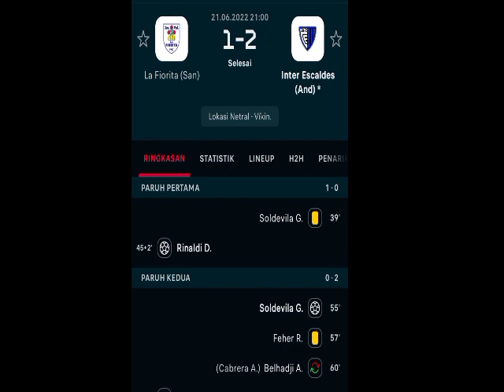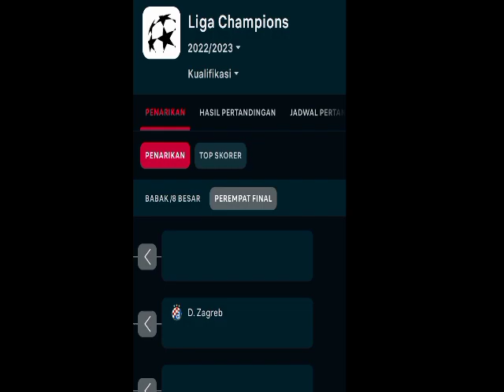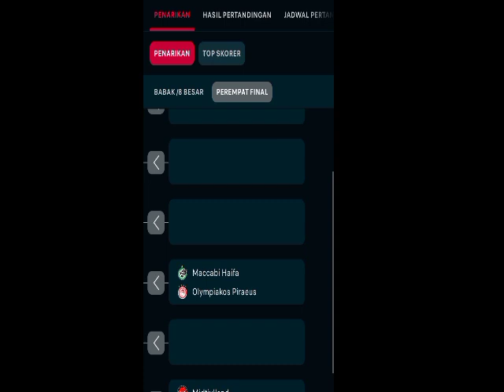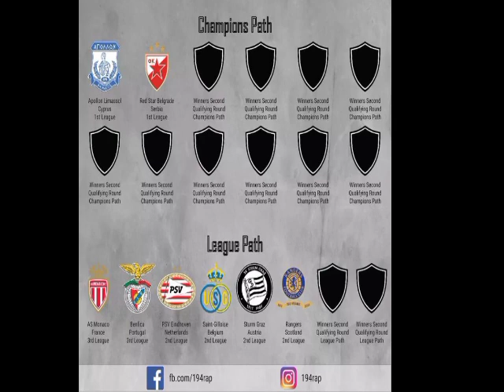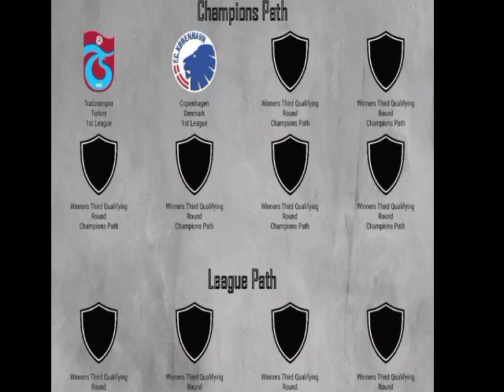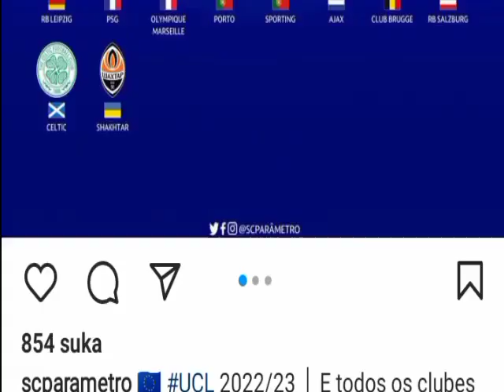TIM LIGA CHAMPIONS EROPA MUSIM 2022-2023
team uefa champions league 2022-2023
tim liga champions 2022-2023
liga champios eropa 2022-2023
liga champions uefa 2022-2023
tim yang bermain di liga champions uefa ucl 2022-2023
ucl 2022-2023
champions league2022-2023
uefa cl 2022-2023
tim yang main di ucl 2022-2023